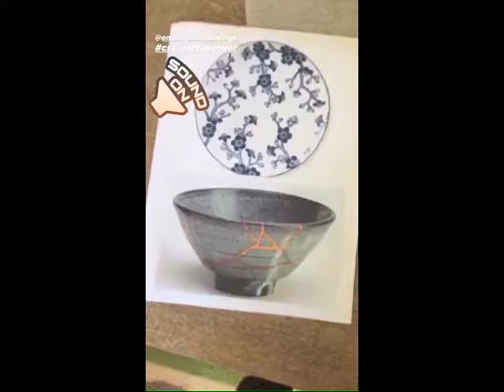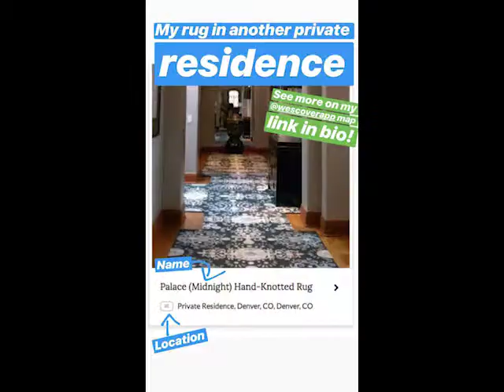Emma Gardner Takeover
Emma Gardner and her takeover for our Instagram.